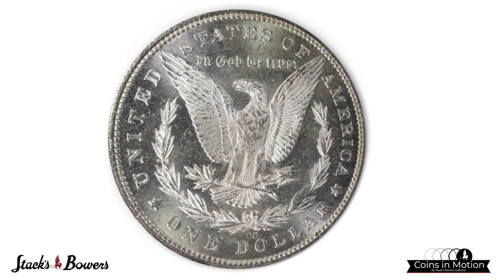A Premium Choice Uncirculated 1893-CC Morgan Dollar Being Presented at the August 2022 Auction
This blast white Carson City Morgan Dollar was struck in 1893 and will be making its appearance in the Stack's Bowers Galleries August 2022 Global Showcase Auction. The coin is graded by PCGS as MS-63, CAC. To view and bid on all lots being offered, visit our